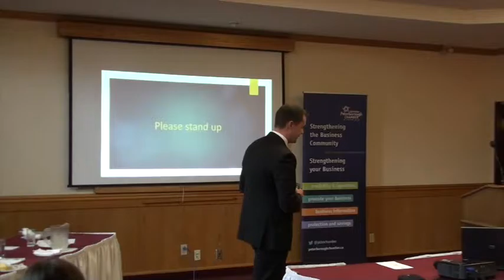Encore FX - Leaders Lunch - June 2016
In June 2016, Brendan Marsden from EncoreFX kicked-off the Market Access Leaders Lunch Series with an energetic presentation about how Encore FX helps companies who do business internationally or interested in doing so.  Watch this short video about EncoreFX!